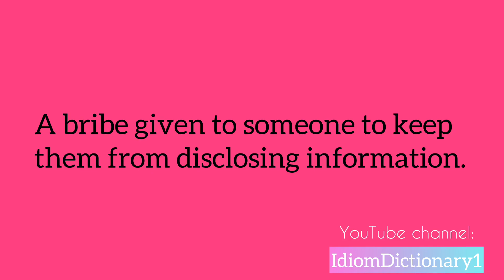“ Hush money “ meaning | Speak English like native speakers